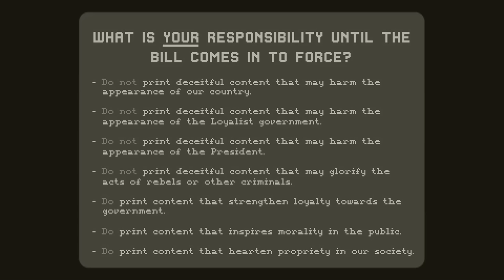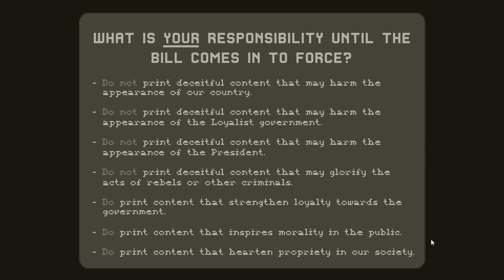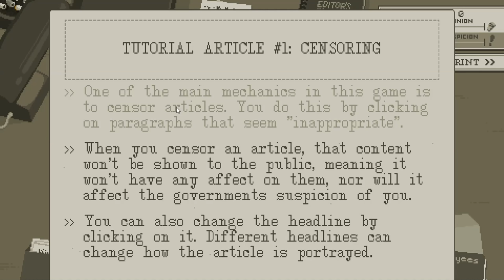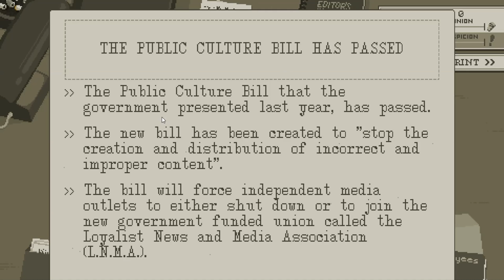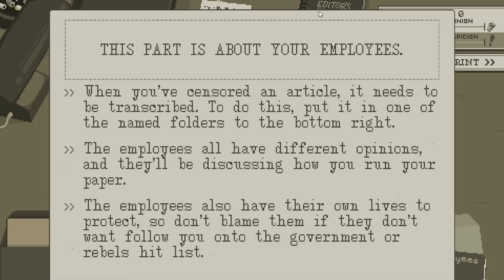The Westport Independent - Part 1 - GOVERNMENT PUPPET ★ The Westport Independent Alpha Preview